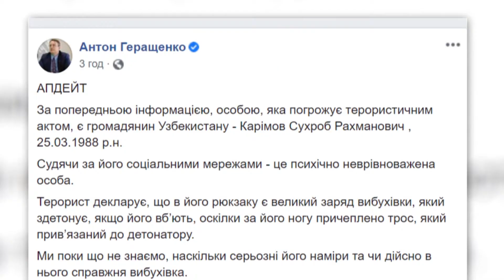У Києві терорист погрожував підірвати банк та заручницю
Вслід за Луцьком і Полтавою хвиля терактів із захопленням заручників докотилася до столиці. У Києві чоловік погрожував підірвати бізнес-центр у самому центрі міста.